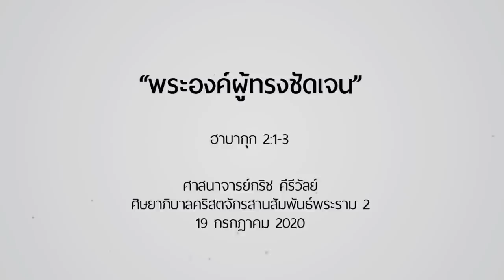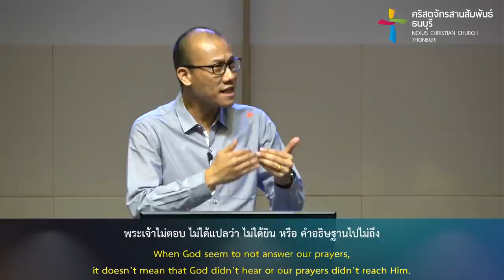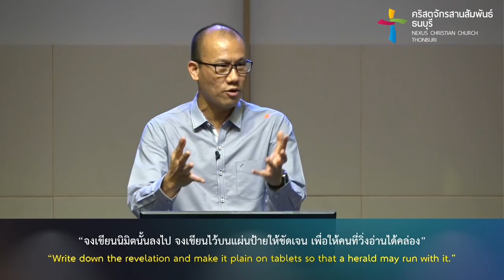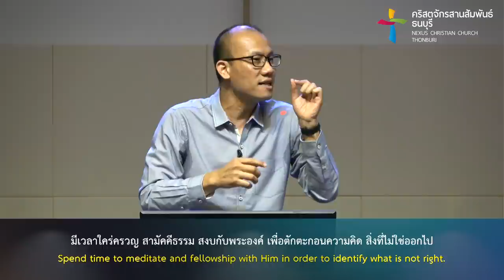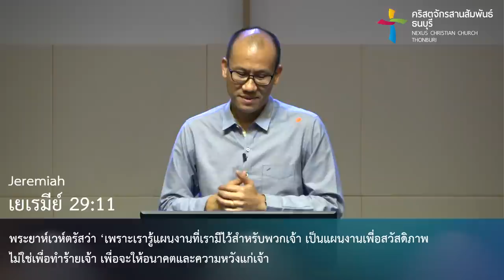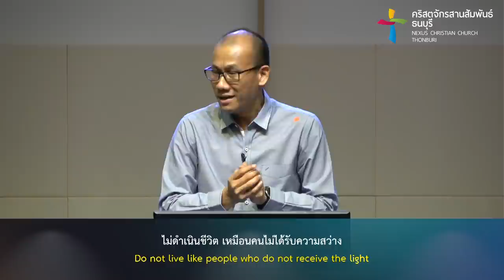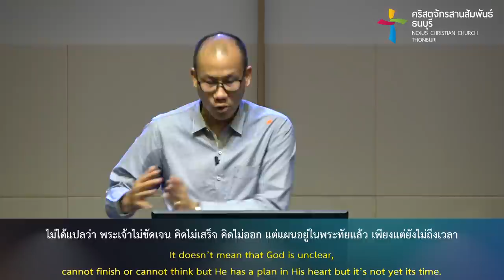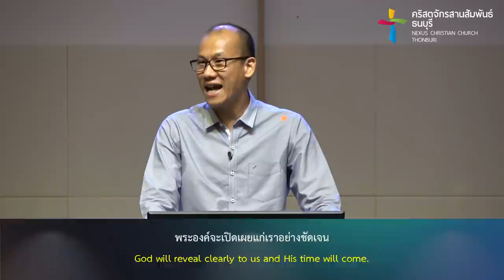คำเทศนา พระองค์ผู้ทรงชัดเจน (ฮาบากุก 2:1-3)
ชีวิตของฮาบากุก ที่มีความกังวล ในสิ่งเขาร้องทูลต่อพระเจ้า อาจจะดูเหมือนเงียบไป แต่แท้จริงแล้ว พระเจ้ามีคำตอบที่ชัดเจนที่รอเวลาจะตอบเขา

เช่นกัน พระเจ้ามีความชัดเจนในทุกๆ เรื่องที่เกี่ยวกับชีวิตของเรา พระองค์มีเวลาในแต่ละเรื่องสำหรับเราอย่างเจาะจง พระเจ้าจะเป็นผู้ให้คำตอบที่ชัดเจน เป็นความหวังเดียวในชีวิตของผู้เชื่อ ท่ามกลางสถานการณ์ที่ดูเหมือนคลุมเครือ

โดย ศจ.กริช คีรีวัลย์
ศิษยาภิบาลคริสตจักรสานสัมพันธ์พระราม 2

คำเทศนา : พระองค์ผู้ทรงชัดเจน
(ฮาบากุก 2:1-3)

1. พระเจ้าเปิดเผยชัดเจน
2. พระเจ้ามีเวลาชัดเจน